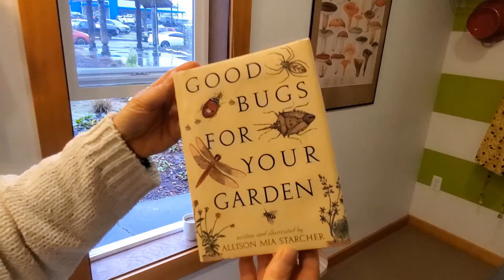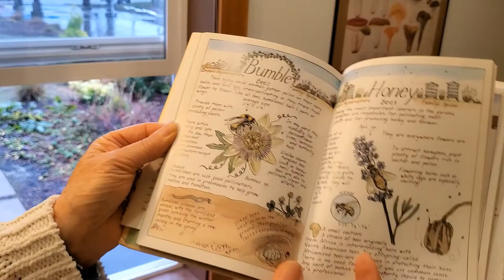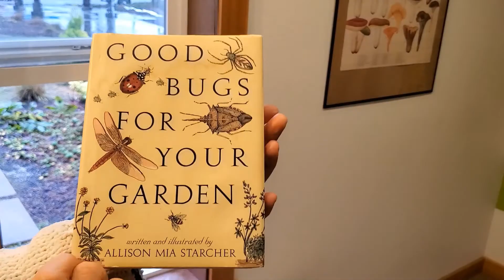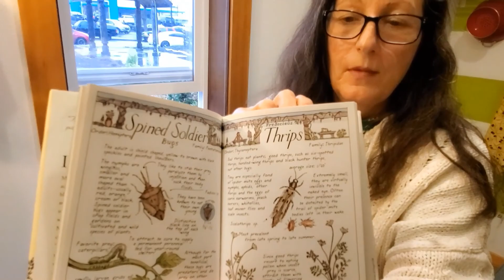Good Bugs for Your Garden Book Review!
This book makes learning fun! It's beautifully illustrated and packed with easy to understand, useful information. I had my eye on it for years and finally picked up a used copy. Understanding beneficial insects is helpful in the successful management of a natural, sustainable garden. In addition to using good bugs for pollination, many prey on destructive bugs, which is a strategy used in IPM (integrated pest management).

If you're interested in the garden beyond the window, check out this video (BEFORE and AFTER: Bare soil to mature, waterwise garden in one year!)

I especially love sitting at this window, sipping a drink. It's the perfect place to catch up on reading and dream about the garden!

Here's the title of the book in this video:
Good Bugs for Your Garden by Allison Mia Starcher

You’ll often see me wearing my favorite GLOVES: UPF 50 Garden Gloves by Foxgloves, Inc. I’ve been using these gloves for over 10 years and LOVE everything about them, including the colors and affordable price.  Despite constant use, mine last for years and years.  They keep my hands clean and protect my skin against sun damage.  The company is USA owned, founded by an amazing woman!

This does not increase the price you pay.  I only recommend products I have used myself and feel strongly about their benefit and value to you. I’m  passionate about sourcing sustainable, eco-friendly, and locally-made products, and supporting small, diverse businesses.